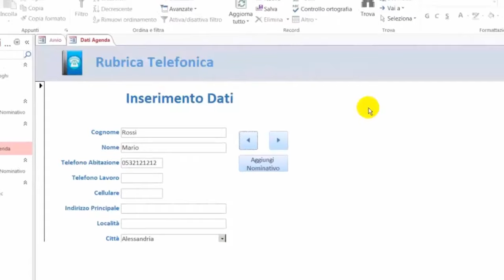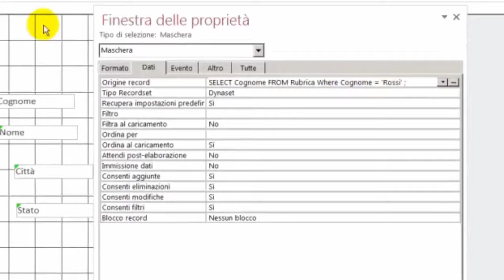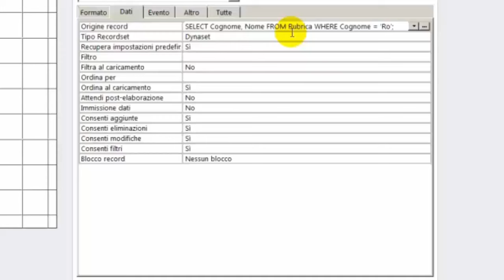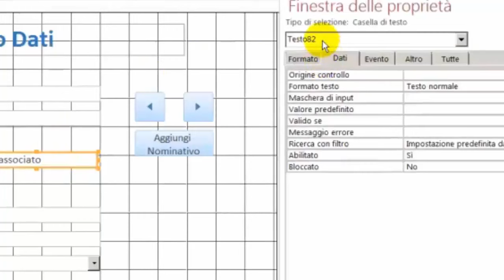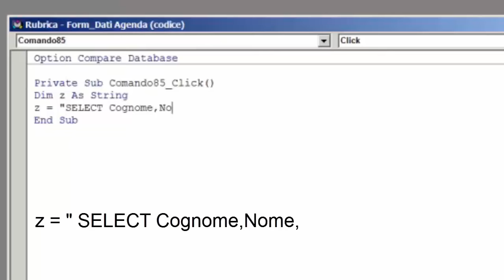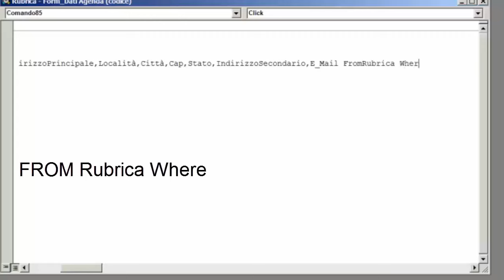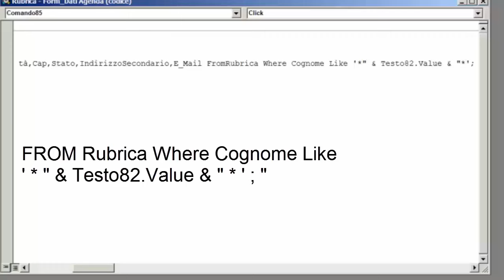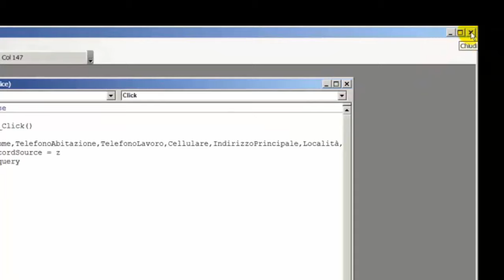Access Corso Base: Agenda Telefonica - Pulsante ricerca - Tutorial 10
Inserire un pulsante ricerca